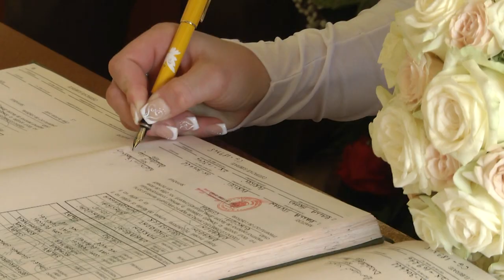Szabolcs & Magdolna - weddiong clip